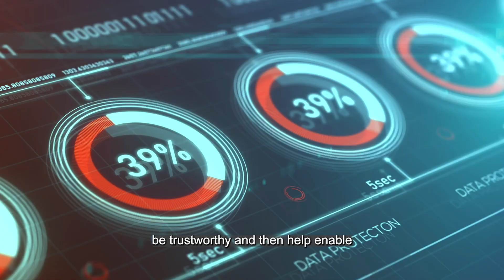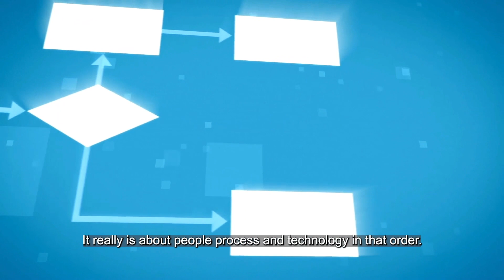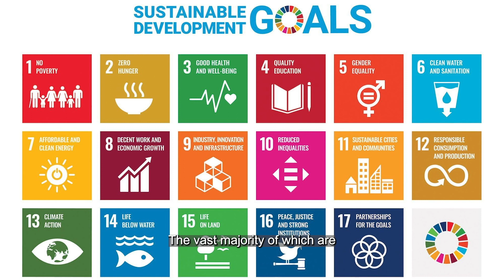LetsTalkASEAN with Ambassador Fick (U.S. Ambassador at Large for Cyberspace and Digital Policy)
Since this great conversation with Ambassador Fick, the U.S. Mission to ASEAN has continued to work with his team to support ASEAN’s digital economy and find ways to use technology to advance the SDGs – a key pillar of ASEAN Outlook on the Indo-Pacific